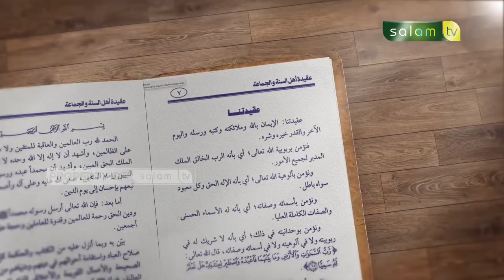Iman Kepada nama dan Sifat Allah - Ustadz Dr. Abdur Rasyid, M.Pd.I